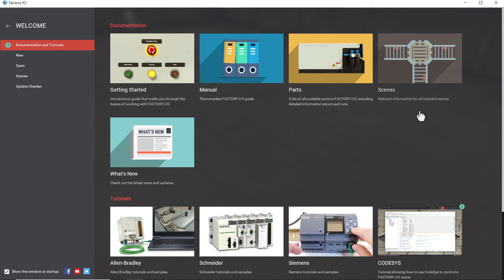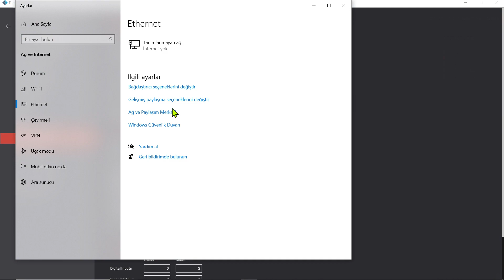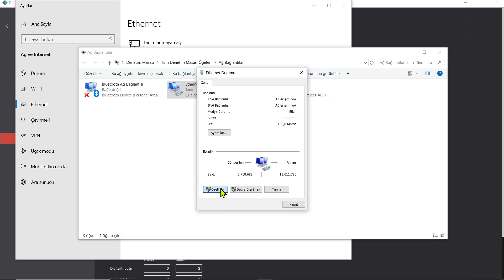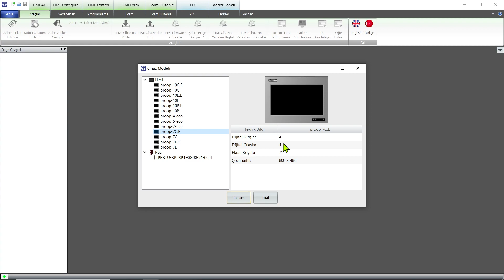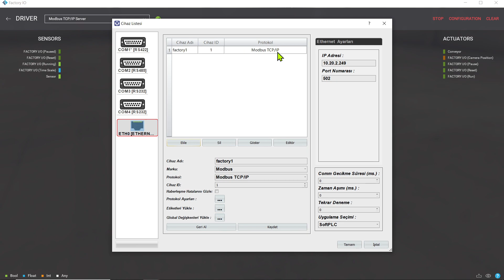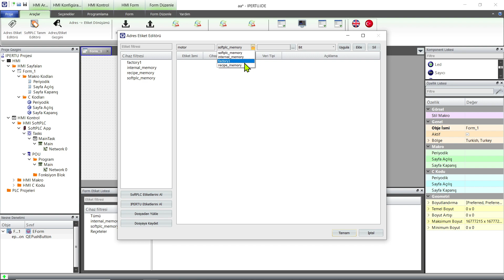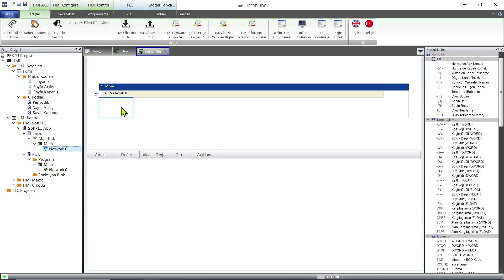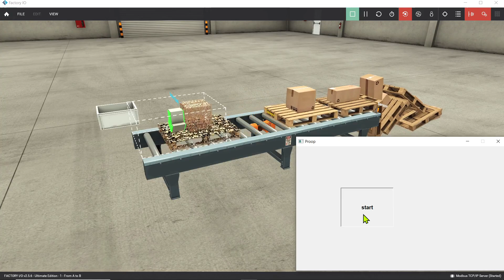2.FACTORY IO & EMKO Proop HMI+SoftPLC Haberleşme Ayarları-Modbus TCP - Ipertu.Ide - Simülasyon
Bu videoda FACTORY I/O - EMKO Proop HMI+SoftPLC Haberleşme Ayarlarının nasıl yapıldığı anlatılmaktadır. Ayrıca ayarların test edilmesi amacıyla örnek bir uygulama yapılmıştır. Uygulama OFFLINE modda simülatör üzerinden yapılmıştır. Aşağıdaki linklerden ilgili programları indirerek cihaz olmadan bu uygulamaları yapabilirsiniz.
Faydalı olması dileklerimizle...